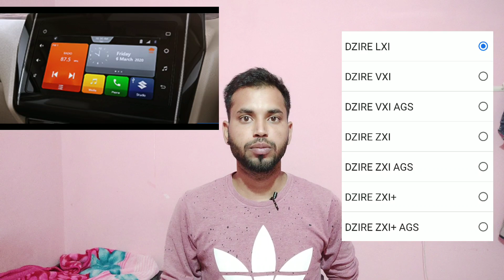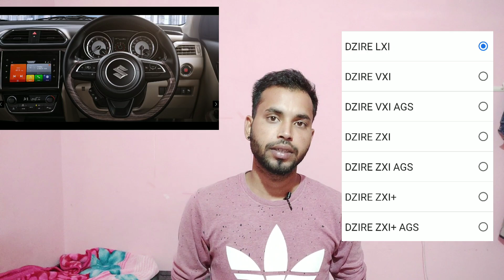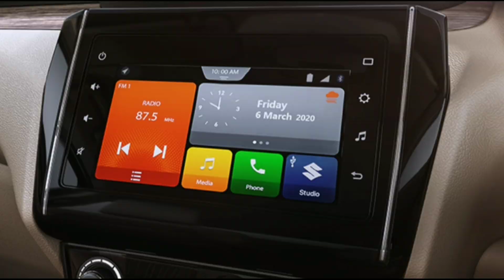Maruti Suzuki New DZIRE BS6 2020 | New Dzire All Variant and features | Price | New Dzire changing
maruti suzuki new dzire bs6 2020,

new dzire all Variant and features,

new dzire changing,

maruti suzuki dzire bs6,

maruti suzuki dzire bs6 2020,

jldi hi dzire ka Review milenge is channel par

NEW DZIRE ALL VARIANT

LXI

VXI/AM

ZXI/AM

ZXI PLUS/ AM

Best Product Cars & Commercial Vehicle

Car Fast Charger

Car Usb Fan

Jumper Cable

Vacuum Cleaner

Car Mobile Holder

My Gears : -

TRIPOD FOR MOBILE & CAMERA

don't forget u